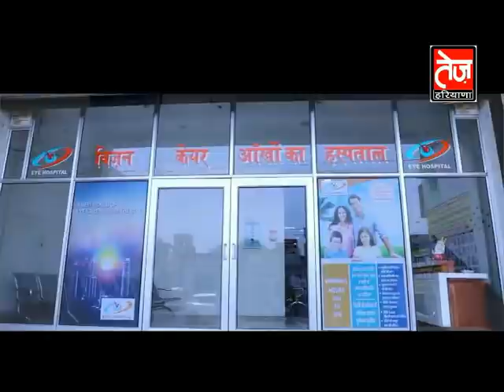डबवाली के रविदास नगर में पॉजिटव केस के बाद पुलिस बल तैनात, ग्राउंड जीरो से देखिए तस्वीरें